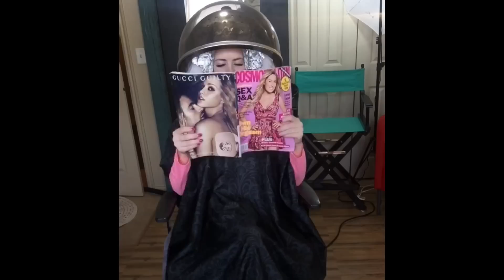Color|BlowDrying|Cutting in 3 Minutes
We Periscoped This!!!

Make sure to Follow me EVERYWHERE!!!

P E R I S C O P E - Thatblondegirlmandie (same twitter name)